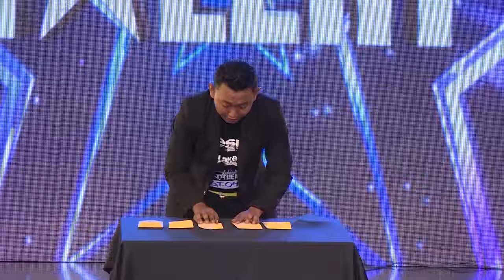Magician iPhone Magic Trick Audition | Myanmar's Got Talent 2015 Season 2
Watch as this Magician takes a hammer to one of the judges iPhones on Myanmar's Got Talent 2015!